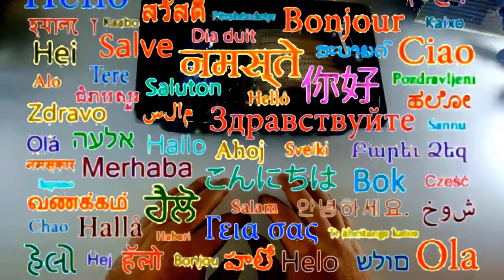DC36Vx15A за 30$ с АлиЭкспресс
Сегодня мы распакуем и заглянем что внутри блока питания DC36Vx15A с АлиЭкспресс стоимостью 30$